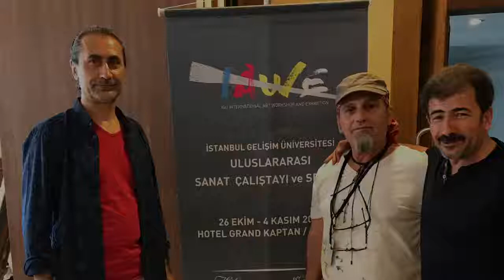Artist: Shefqet Avdush Emini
Shefqet Avdush Emini
International Art Symposium in Alanya 2018